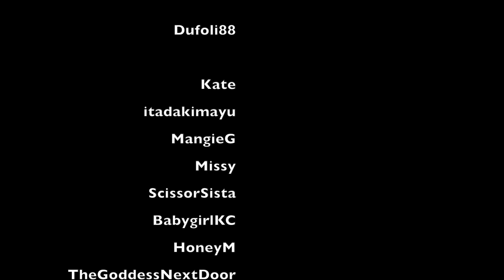ASMR Boyfriend: Hoodies Vs Jackets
The age-old question finally has an answer.

If you are Team Hoodie and you want to show it, Team Hoodie Hoodies are now available for the next two weeks.

Print Ends: July 19, 2020.